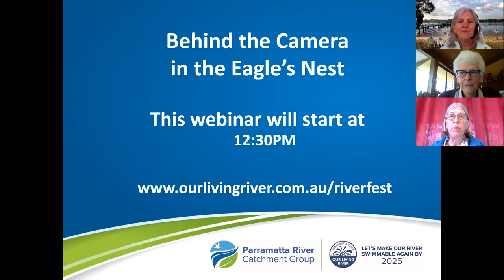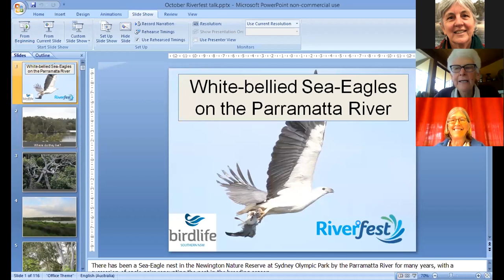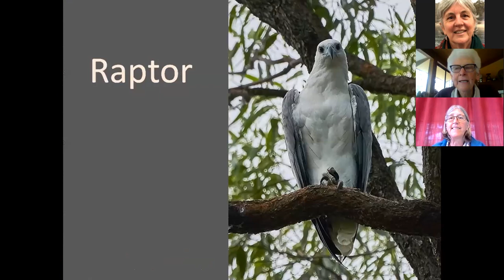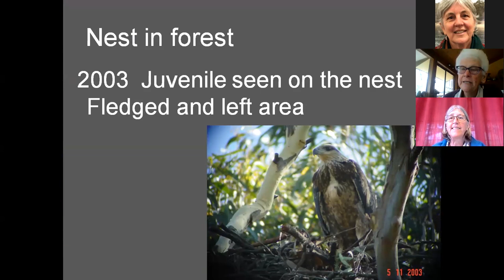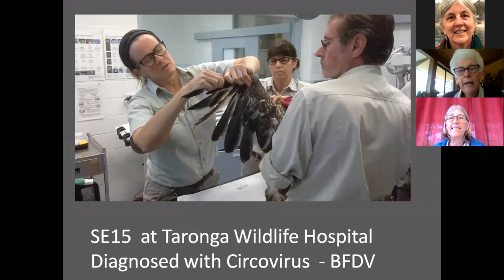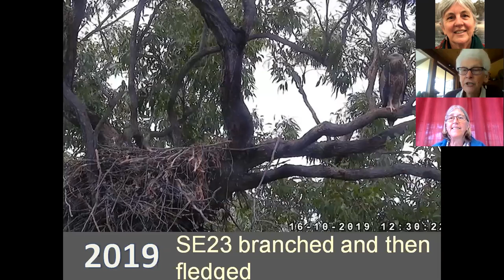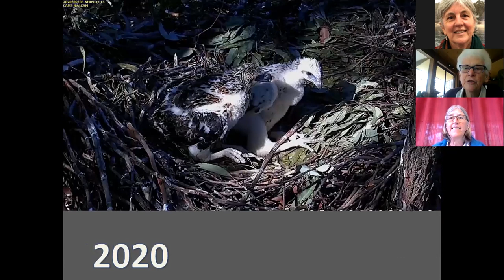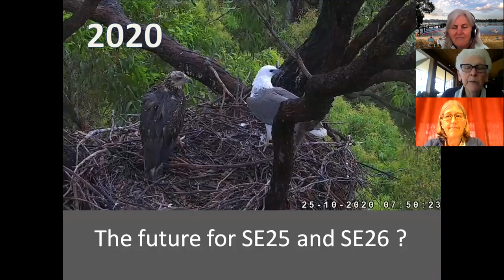Riverfest 2020 webinar - Behind the camera in the eagle's nest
Judy Harrington, President of Birdlife, Southern NSW, has been involved with the EagleCAM in Sydney Olympic Park since the first CCTV camera was installed in 2009. Join our webinar to hear Judy talk about this fascinating project and learn more about the resident pair of Parramatta River Sea-Eagles and their chicks that are currently fledging.

This webinar was held as part of Riverfest 2020, which is an initiative of the Parramatta River Catchment Group. We are an alliance of local councils, state government agencies and community groups that are working together to make the Parramatta River swimmable again by 2025.